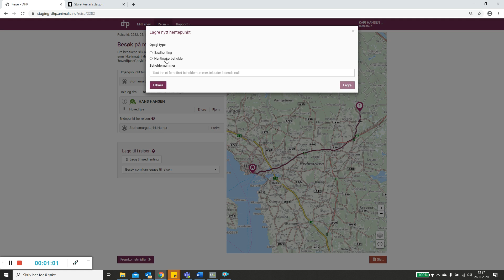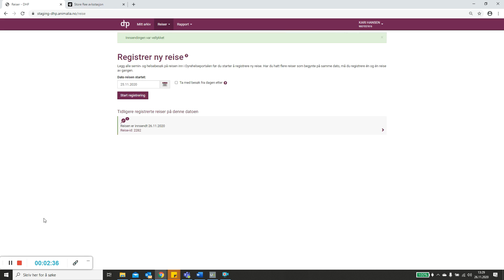Rapportering via DHP: Sædhenting